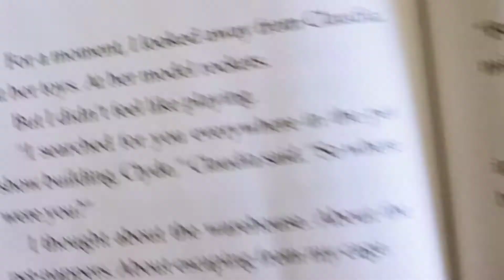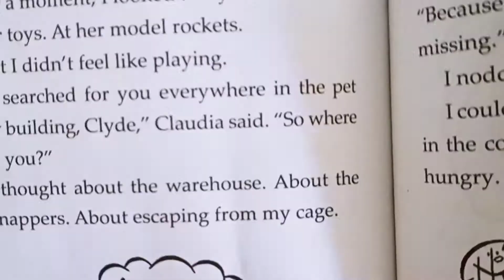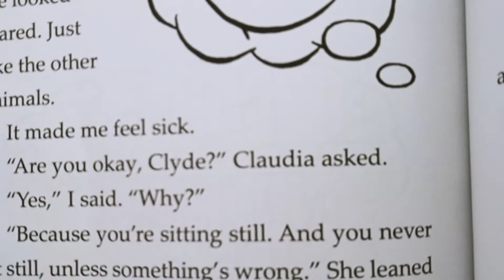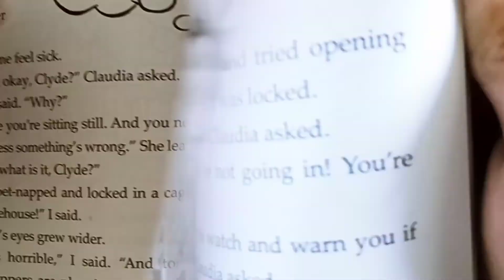monkey me and the pet show chapter 11